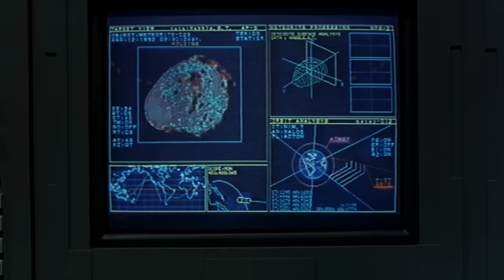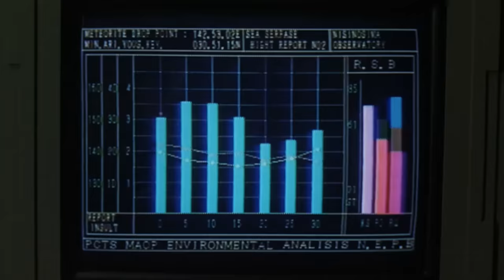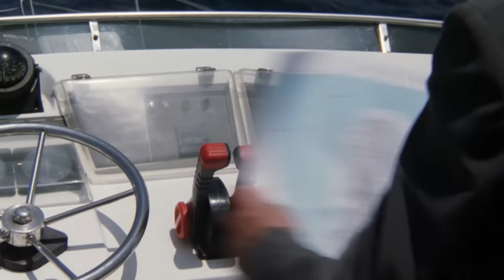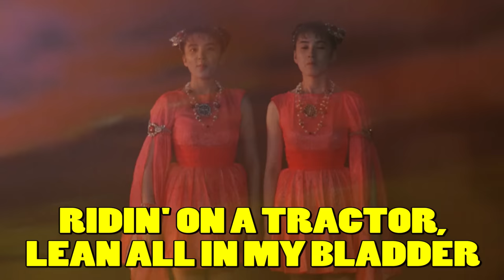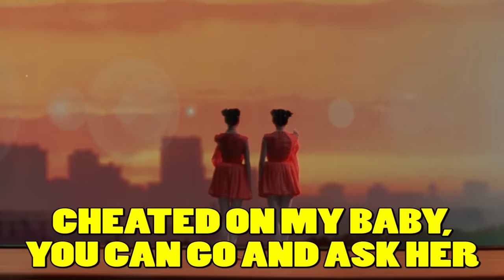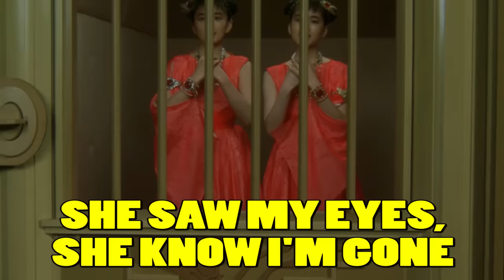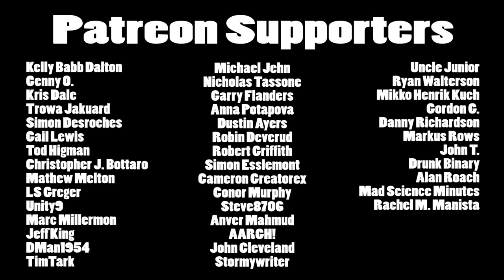Brandon's Cult Movie Reviews: GODZILLA AND MOTHRA: THE BATTLE FOR EARTH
Thought the Godzilla series was done protecting the environment after "Godzilla vs. Hedorah"?  Think again!  It's "Godzilla And Mothra: The Battle For Earth"!